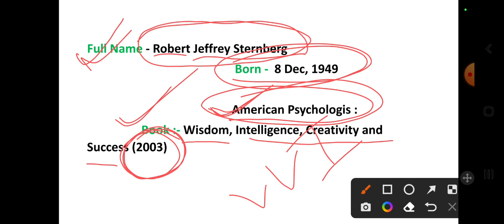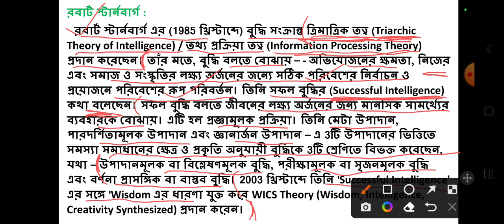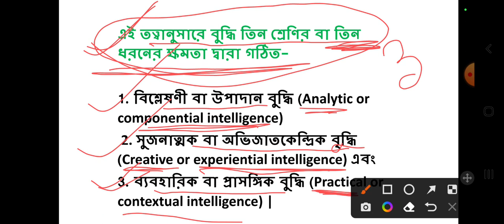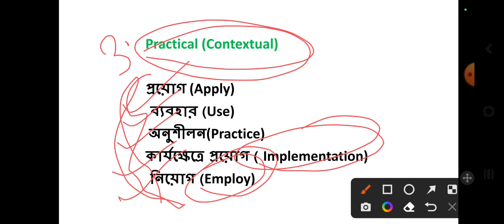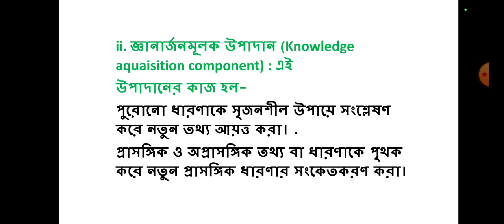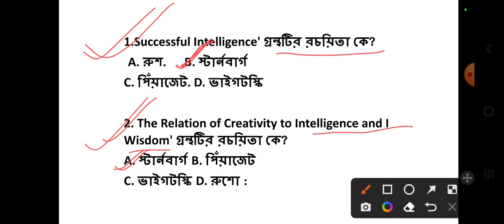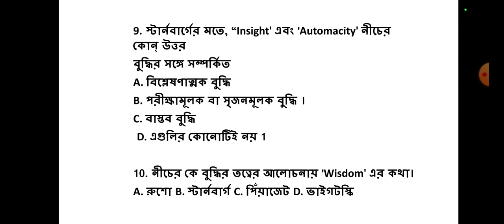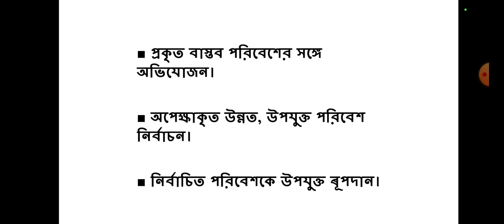Primary TET/ T-TET || CDP || Sternberg's Theory of Intelligence || By Sanjukta ma'am